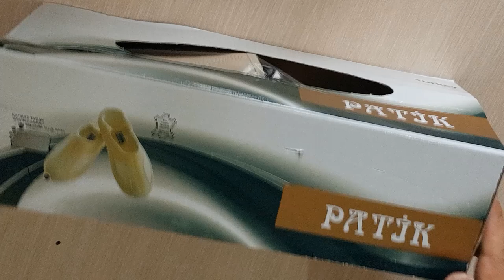Leather Tawaf Bootees ( Shoes ) for Hajj & Umrah , Real Video for Tawaf Shoes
Soft leather Tawaf shoes, convenient to wear everywhere in house Makkah, Madina or another place, Elasticated, Nonslip base, even on wet floors.